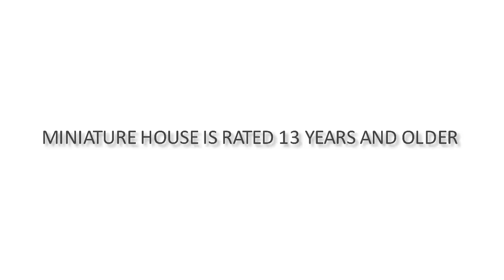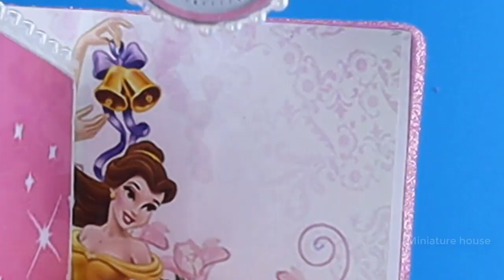Diy Miniature Dollhouse Cardboard 💕 Diy Miniature Dollhouse Room 💕 182